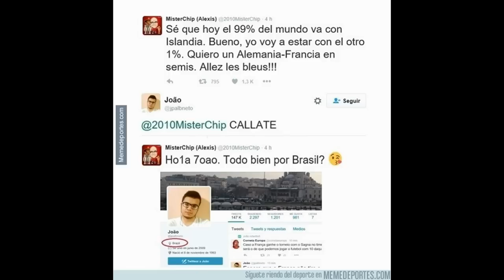MEMES GOLIZA DE FRANCIA A ISLANDIA RESPETUOSA EUROCOPA FRANCIA 2016 b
LOS GALOS VAN ANTE LOS ALEMANES EN SEMIFINAL MEMES GOLIZA OF FRANCE TO ICELAND RESPETUOSA Gauls VAN TO THE GERMANS IN FRANCE 2016 EUROPEAN CHAMPIONSHIP FINALS MEMES GOLIZA da França para ISLÂNDIA RESPETUOSA gauleses VAN aos alemães na França de 2016 finais do campeonato EUROPEU SIGUENOS EN BLOGGERS Y SUSCRIBETE

@AlphonseKurdi @Noticias del FERRAS y del ni MERGAS @SeñorGolHd#gOLES Y gOALS @MATCH DAY @Liga Bancomer MX @Estadio Videos 3
1.11M Tweets
Gignac
39.2K Tweets
Benzema
50.4K Tweets
65.6K Tweets
Matuidi
41.6K Tweets
France - Allemagne
12.7K Tweets
26.2K Tweets
Umtiti
51.1K Tweets
Deschamps
34.6K Tweets
Trending for 3 hours now
65.6K Tweets
Europameister der Herzen
Trending for 2 hours now
26.2K Tweets
185K Tweets
Started trending in the last hour
Sweeney Todd
Glenn Hoddle
Elfmeterschießen
Italiener
11.2K Tweets
188K Tweets
Hugo González
Gignac
39.3K Tweets
Griezmann
228K Tweets
Guerrón
348 Tweets
Rondo
59K Tweets
66.4K Tweets
Iceland
437K Tweets
Just started trending
26.3K Tweets
Seth Curry
Central Park
55.9K Tweets
Dustin Johnson